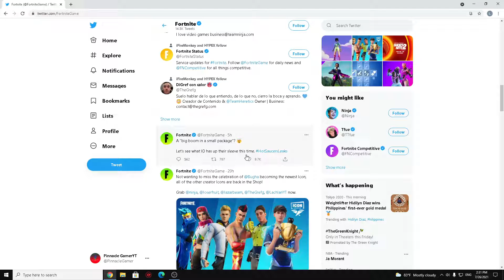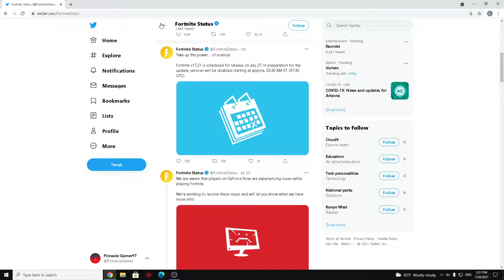Fortnite 17.21 is coming out tommorow!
IN this video, I show the new information regarding 17.21!